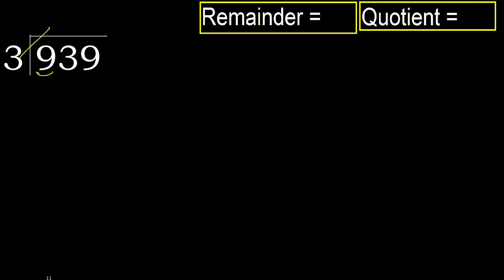Divide 939 by 3 , remainder . Division with 1 Digit Divisors . How to do